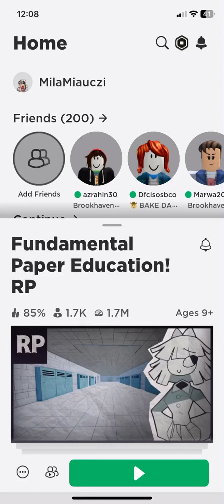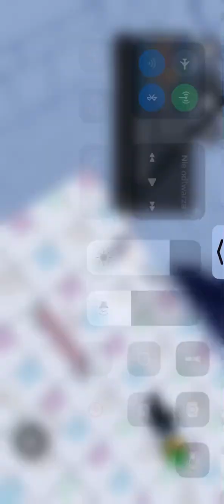12 kwietnia 2024